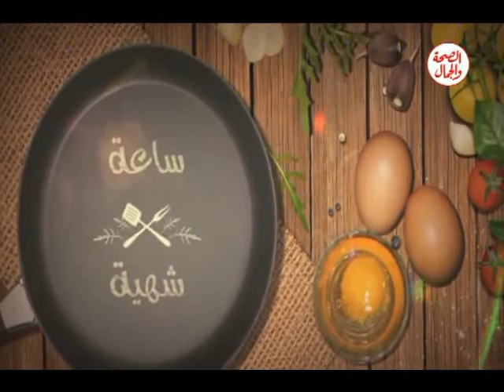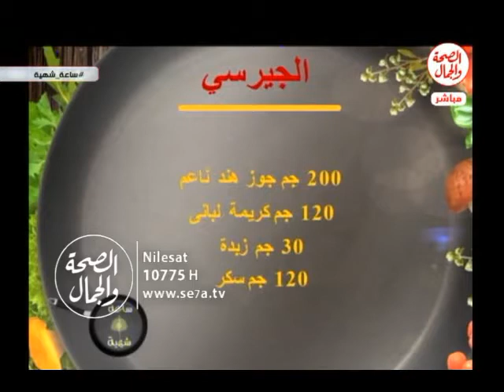ساعة شهية | السابليه & تارت الفواكة & الجيرسى مع الشيف / محمود ياسين 15 5 2017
ساعة شهية |   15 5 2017
السابليه & تارت الفواكة & الجيرسى
 مع الشيف / محمود ياسين
الشيف / محمد عبدالباسط